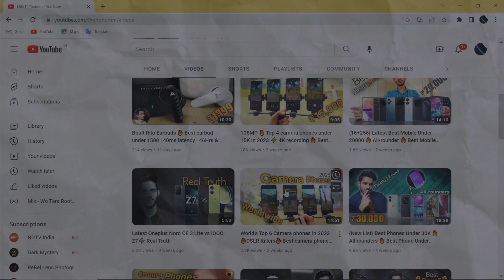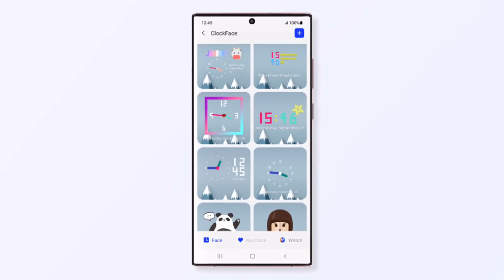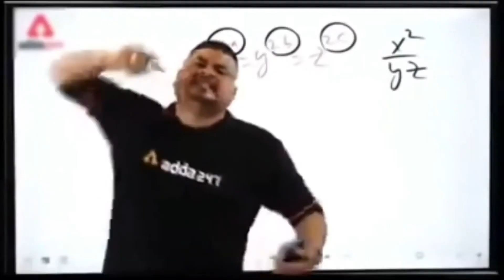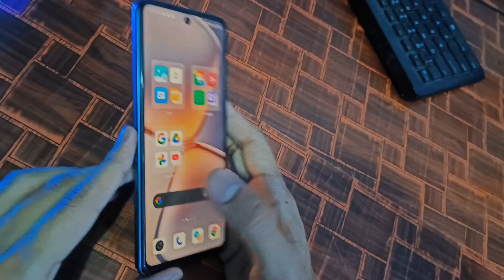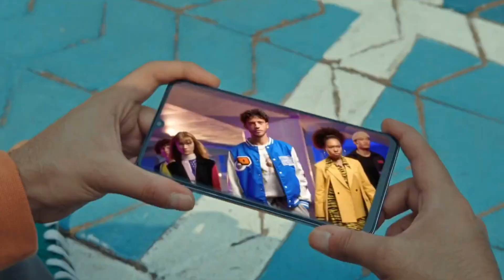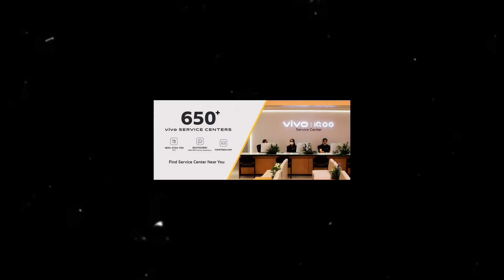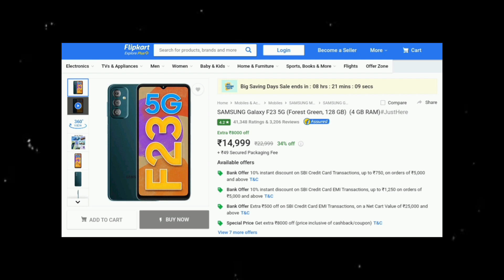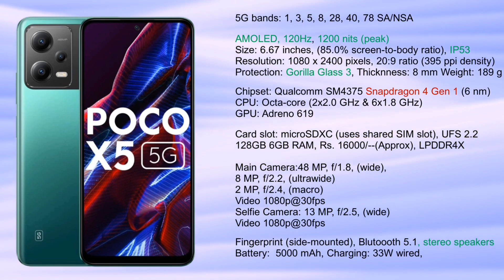4 Best smartphones under 20000 ⚡Galti mat krna⚡ All rounder smartphone under 20000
if you are searching for the best camera phone under 20000 then these are the best phones under 20000 because these are all-rounder phones under 20k because we have a lot of smartphones in this budget but we found the best smartphones for you which are value for money. and these phones have a lot of superb specs like camera design etc.

*** If you have any questions about the video you can ask in the comment box and if you like our hard work so you can like the video otherwise you can dislike it and you can subscribe to us for more videos.***

may 2023 best smartphones list